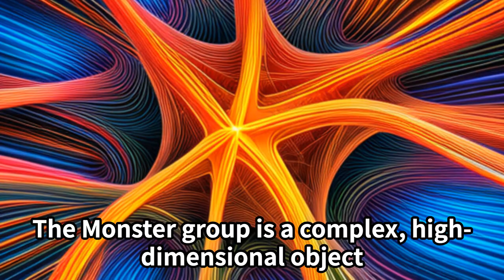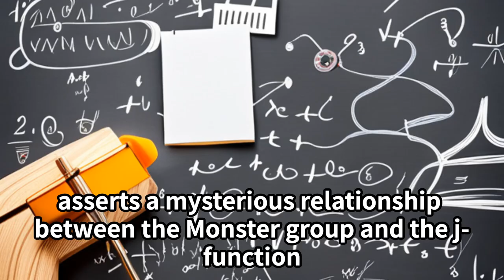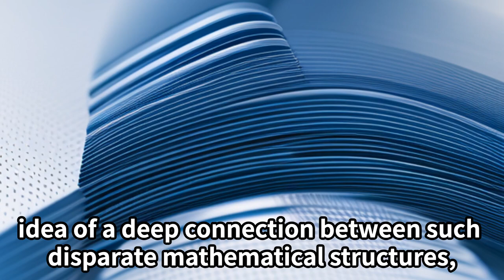The Monstrous Moonshine conjecture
short introduction for The Monstrous Moonshine conjecture